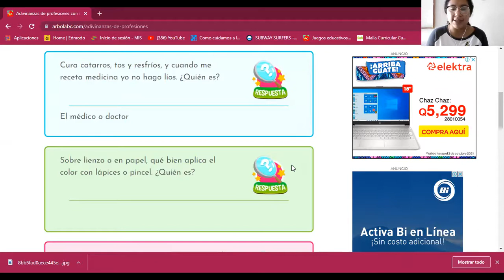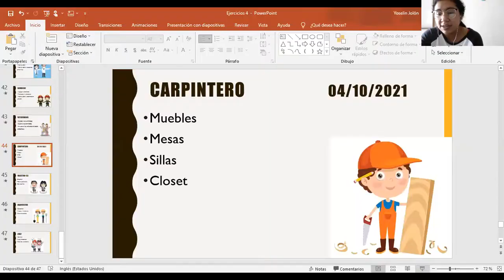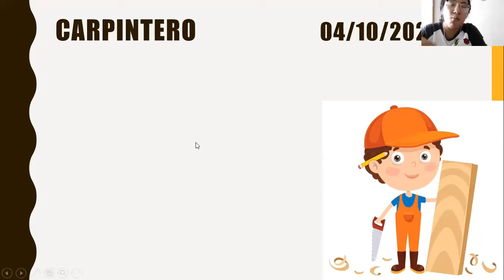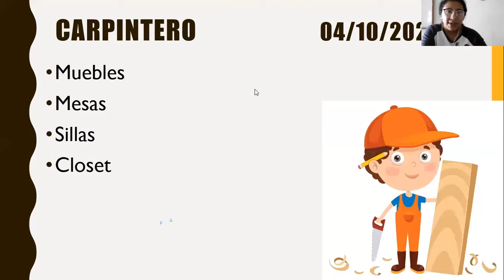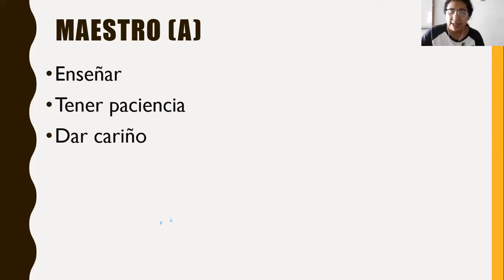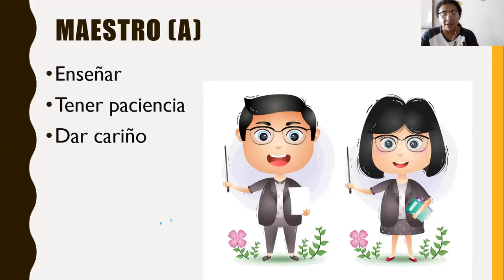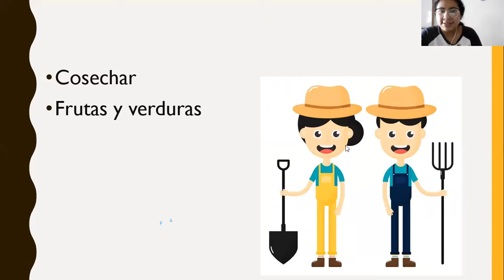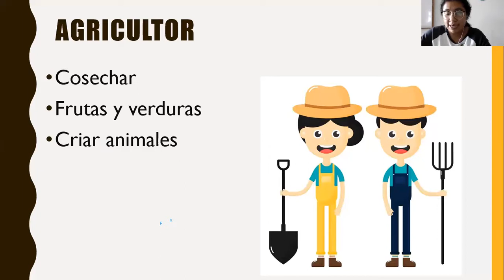1ro Repaso de profesiones PARTE III